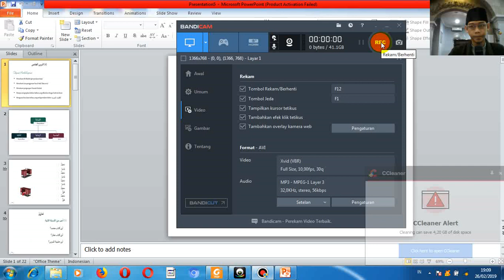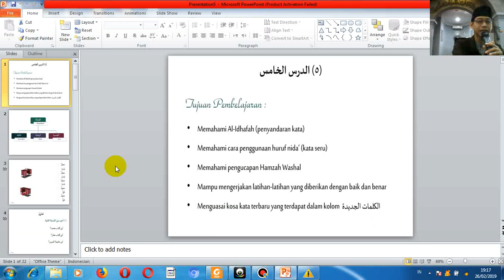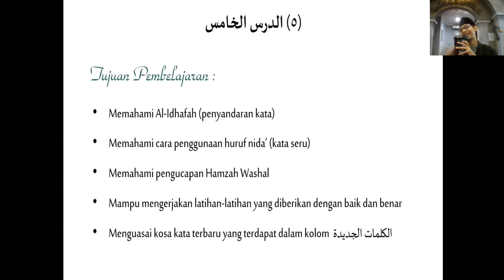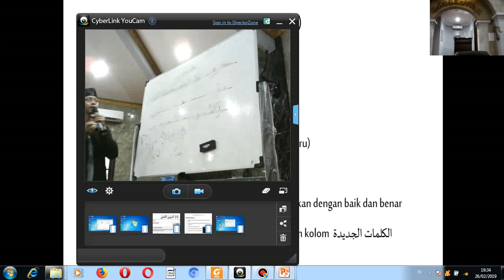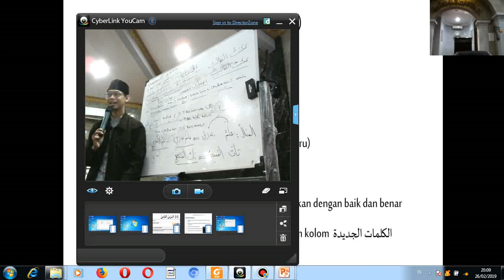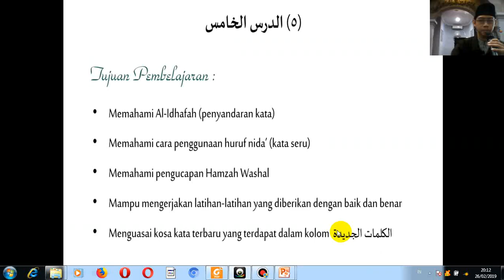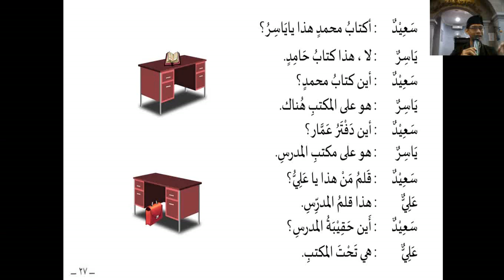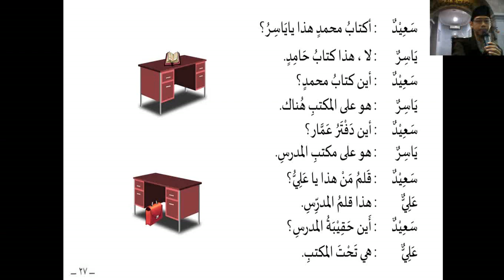Pendahuluan pelajaran 5 Durusullughoh 1 (kamis, 28-02-2019)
Kajian bahasa Arab ummahat di masjid Asy Syakirin.